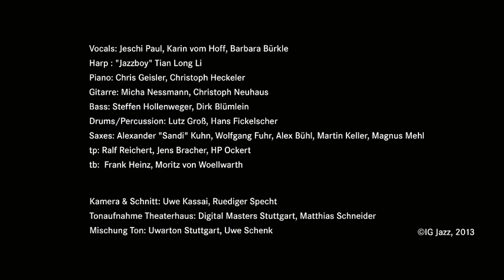Jazz@Large - The Essence Of A Past Lane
Jazz@Large, der Klangkörper der IG Jazz Stuttgart:

Für das Konzert im Theaterhaus Stuttgart wurden 4 Kompositionen in Auftrag gegeben.
Der Posaunist Frank Heinz hat dieses Stück auch einstudiert und geleitet.

***Korrektur des Abspanns: Jens Müller, tp statt Ralf Reichert***

Das Orchester Jazz@Large gibt einen neuen Impuls für Jazzmusik und Improvisierte Musik im Raum Stuttgart und fördert das kollegiale Miteinander der MusikerInnen.
„...Stuttgarter Jazz ist eine Wucht. Im Theaterhaus Stuttgart klangen die 32. Jazztage mit einem 20köpfigen Jazzorchester spektakulär aus..." (Stuttgarter Nachrichten vom 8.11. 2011)
Wir organisieren regelmäßige Konzerte im Theaterhaus und weitere Performances an anderen Orten. Orchester Jazz@Large tritt in wechselnden Besetzungen auf, mit wechselnden Komponisten und Leitungen und repräsentiert die Vielfalt der Jazzszene jenseits des traditionellen Bigband-Sounds. Es belebt den Austausch und die Experimentierfreudigkeit der JazzmusikerInnen in Stuttgart.